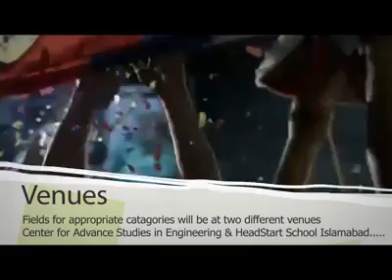National Robospring case university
Case university event in the year 2014